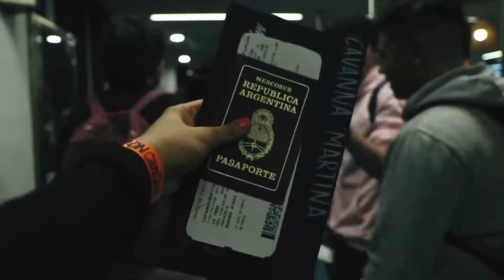cancun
(senior trip)